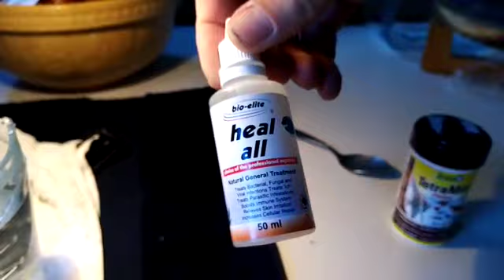Georgie has white spot disease or Ick/Ich ~ poor fish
Went to the vet and they gave us Bio-Elite Heal All. We will put it in the water for 7 days and hopefully it will kill the parasite known as Ich/Ick.